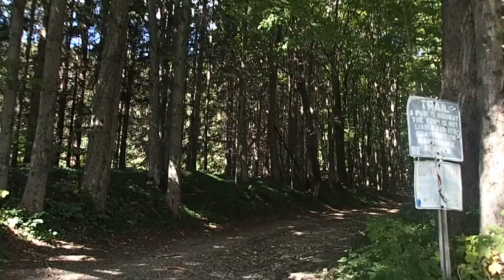Up to the marble quarry in VT 9/15/2018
P9151211 Trim